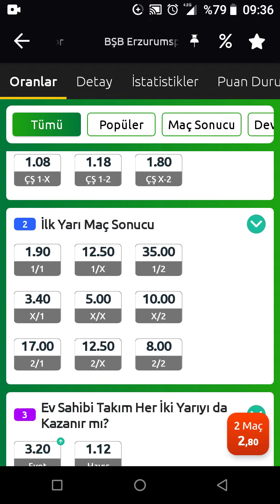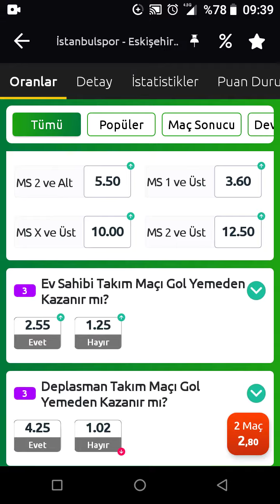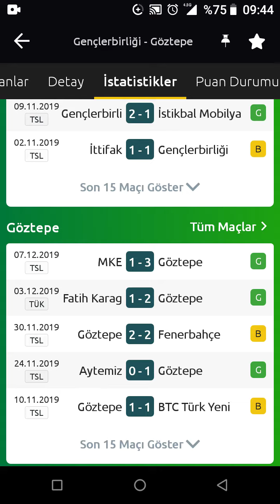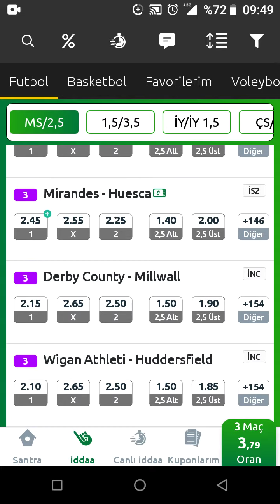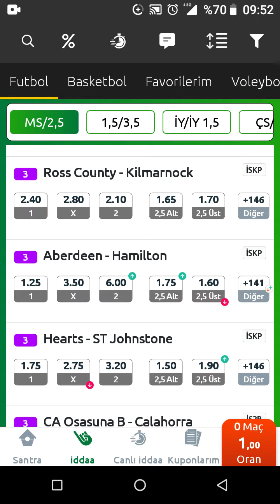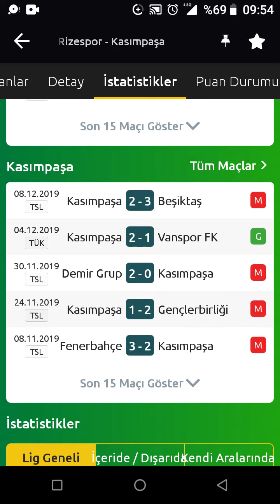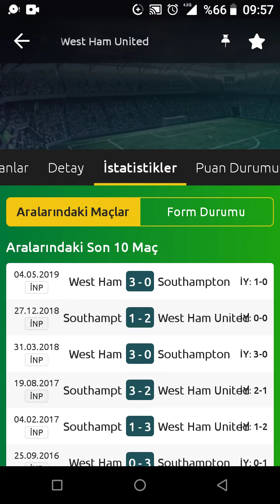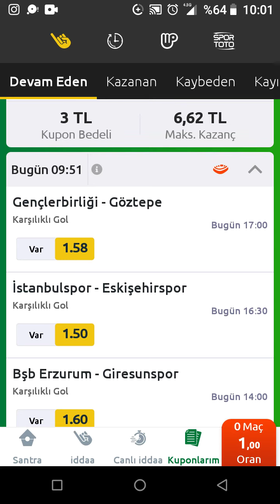14-12-2019 İddaa Kuponları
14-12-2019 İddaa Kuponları